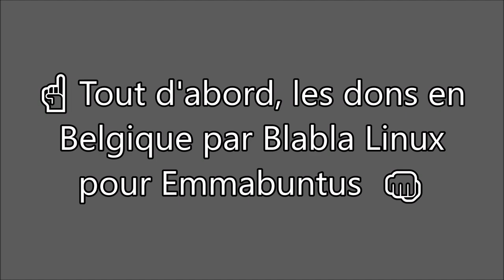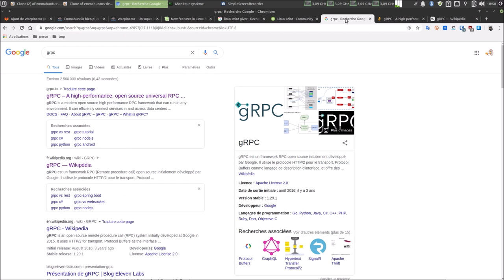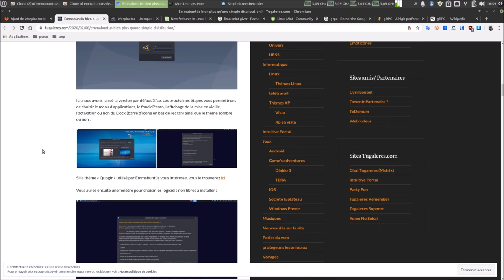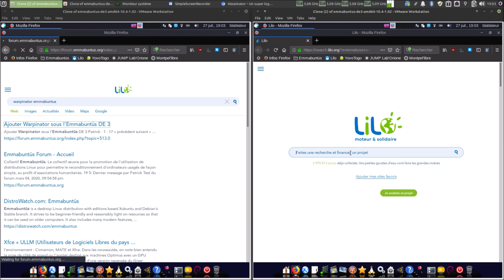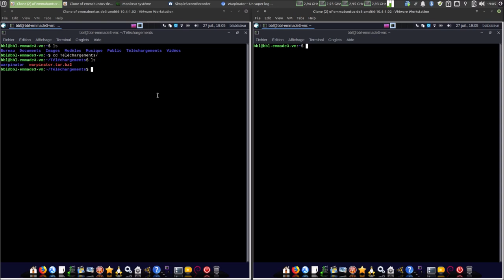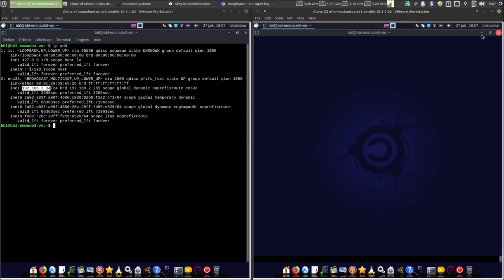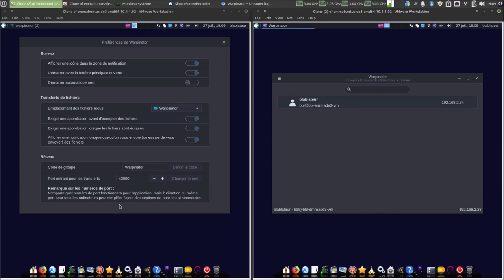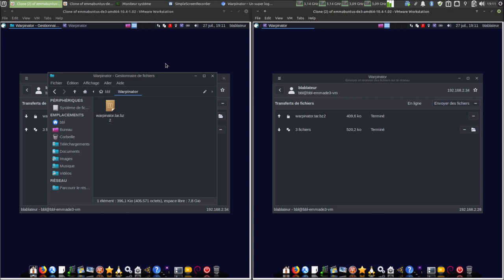👉 Emmabuntus 🔀 Dons en Belgique 🔀 Warpinator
Merci, et à bientôt ailleurs 🤙